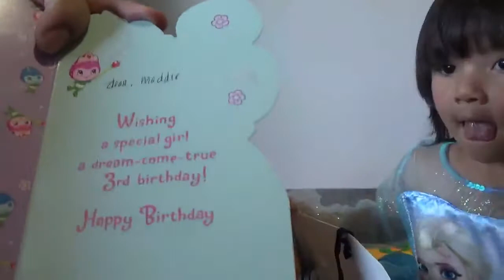Madilyn's 3rd Birthday Everything Frozen! Family PlayLife